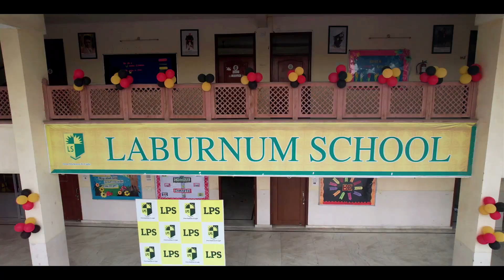Mangal Pandey a revolutionary Idea#MangalPandey#revolutionary